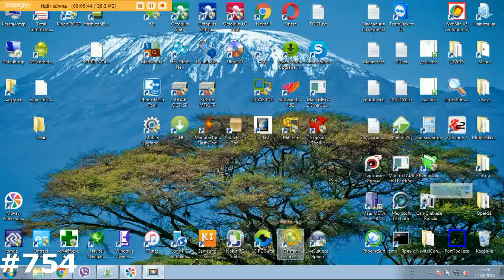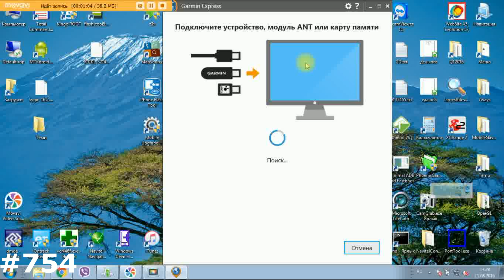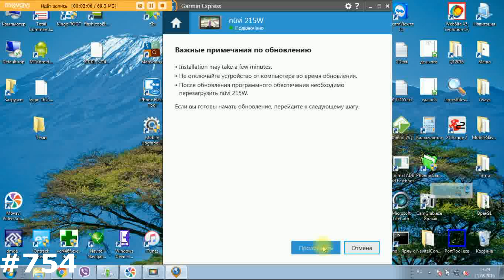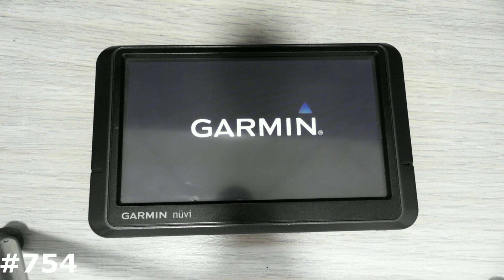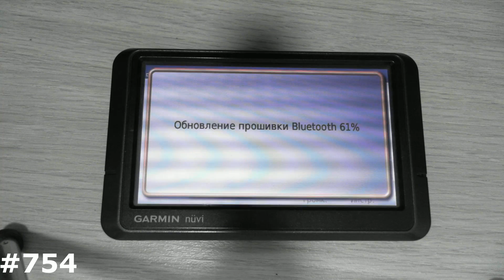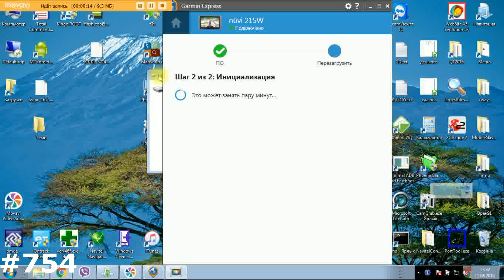Как обновить прошивку любого GPS навигатора Garmin (Не карты)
В этом видео пойдет речь об обновлении прошивки любого автомобильного GPS навигатора Garmin. Именно о прошивке, ее часто путают с обновлением программы Garmin, обновлением карт и т.д, но это разные вещи, разное программное обеспечение, разные принципы. Но если вы основательно занимаетесь обновлением и ремонтом навигаторов, то Вы должны знать что последние версии карт не работают с ранними прошивками самого аппарата, например могут не работают Garmin City Navigator Russia, чтобы прибор начал их видеть, обновите прошивку через Garmin Express, и навигатор начнет их видеть. Прошивка обновляется не просто так, в ней дорабатывают какие то косяки, вносят изменения и патчи, в целом ускоряя работу навигатора, также обновляются языковые пакеты, добавляя новые оповещения, и т.п. Важно знать, что если вы купили аппарат через интернет или из за границы, то он может быть русифицирован вручную, продавцами, поэтому при прошивке, сервер скажет прошивальщику что должна стоять оригинальная прошивка, например только на английском, и ваш русский язык из аппарата уйдет, будьте осторожны!! По поводу обновления карт и навигационной программы Garmin будет отдельное видео.